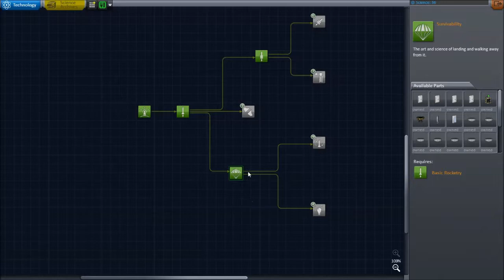Kerbal Space Program: Off The Lands And Up To Space! Episode 2 (Commentary)